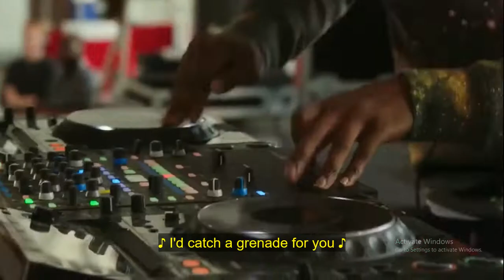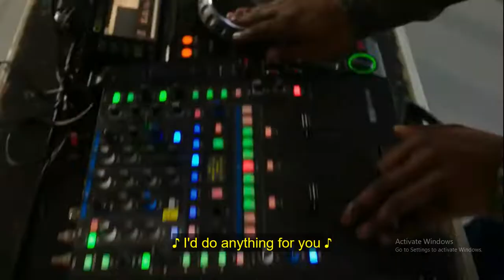Pitch Perfect 3 | Riff Off | Zombie Apocalypse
Share and like if you love it
Leave comment for any request
:) Thanks

Movie Clip from Pitch Perfect 3
Movie Source: Layarkaca21